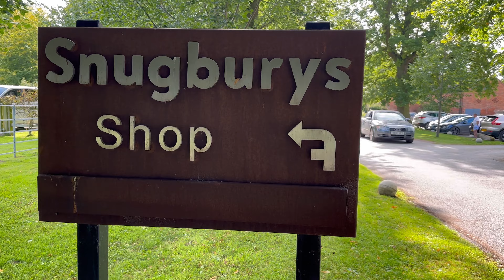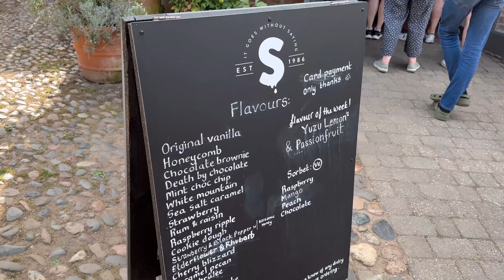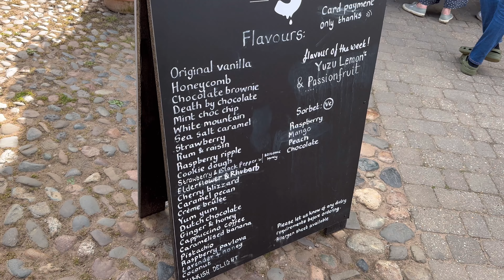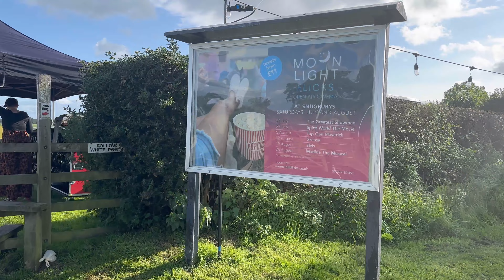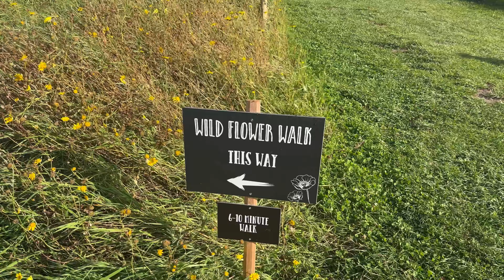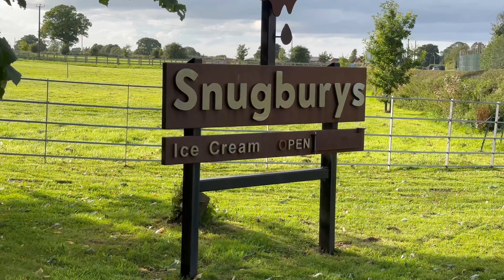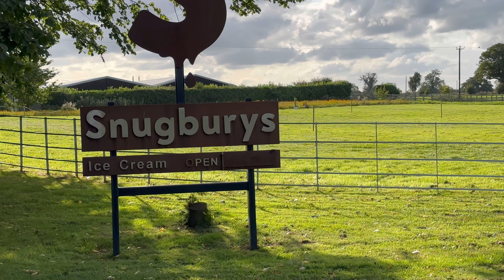Ice cream ತಿನ್ನೋಕೆ 250 km travel ಮಾಡಿದ್ವಿ|| Best ice cream in United kingdom 🍦🍦